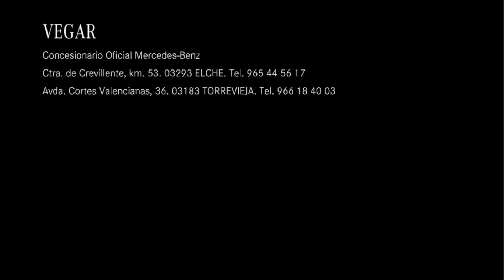Mercedes-Benz Vegar. CLA 220d AMG Line Blanco Cirro "Ocasión Estrella".